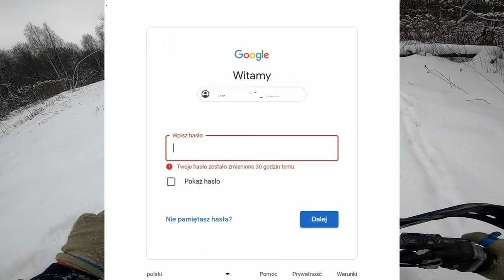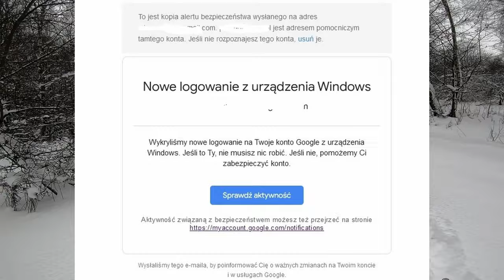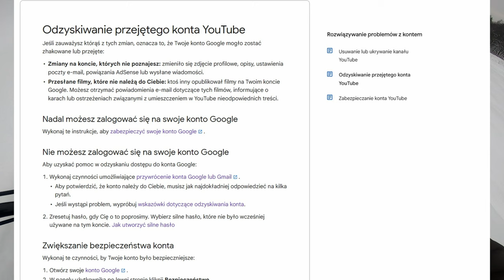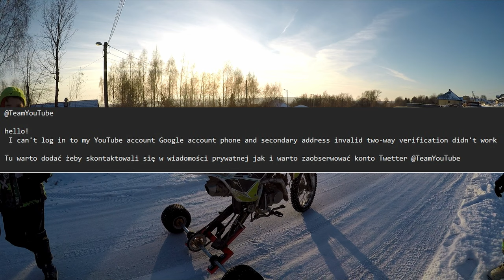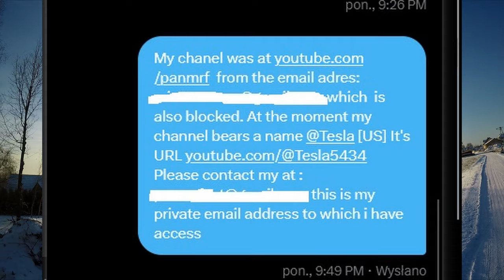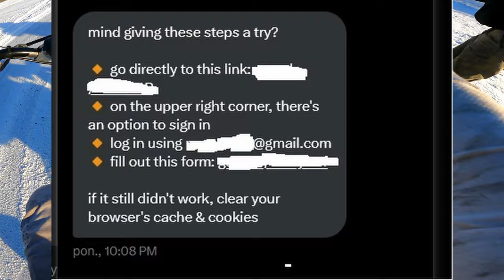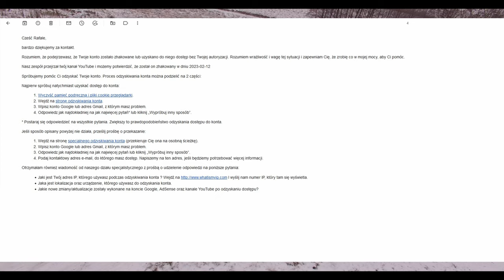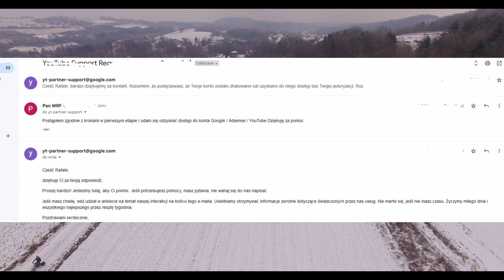Jak szybko i w prosty sposób odzyskać konto na YouTube / Jak odzyskać dostęp do mojego konta?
Linki do filmów które mi pomogły